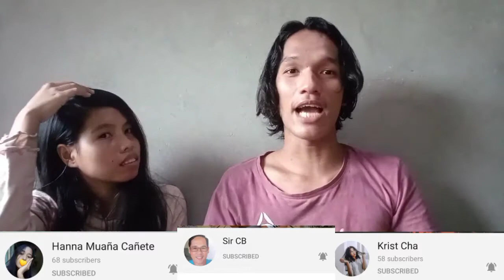UNBOXING VLOGGING EQUIPMENT (Ringlight 26cm - 10 diameter), Small Gorilla Tripod and Tripod na 3110)